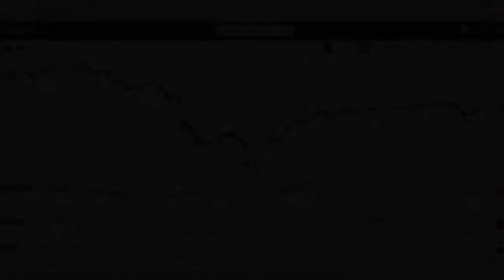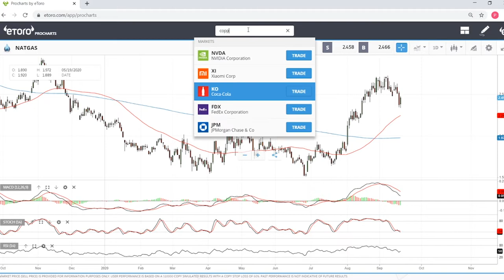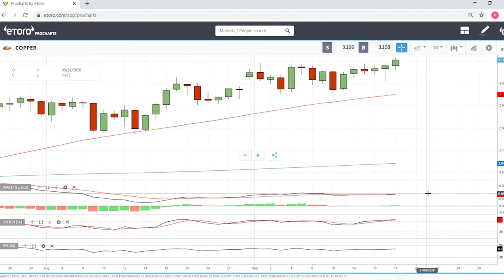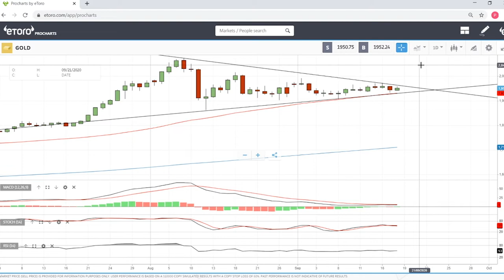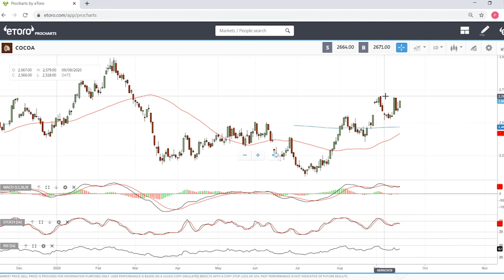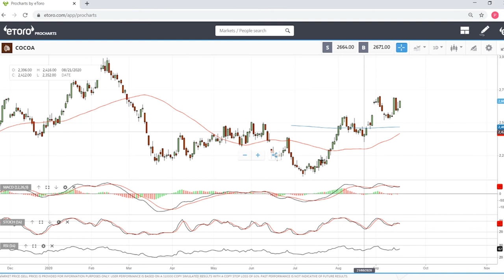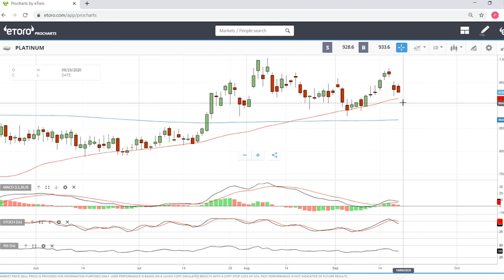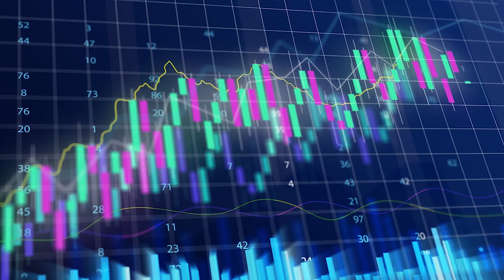WTI oil, natural gas, gold, silver, copper and cocoa forecast for 21 -25 Sep.